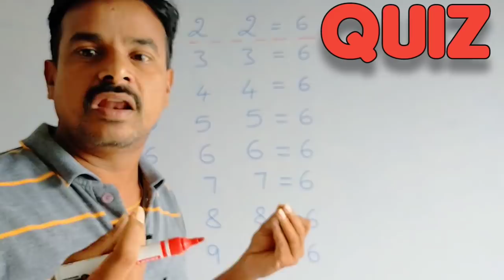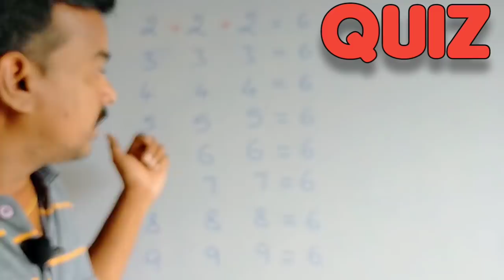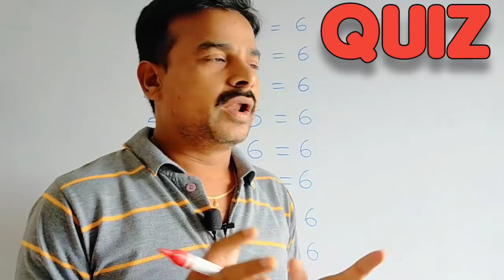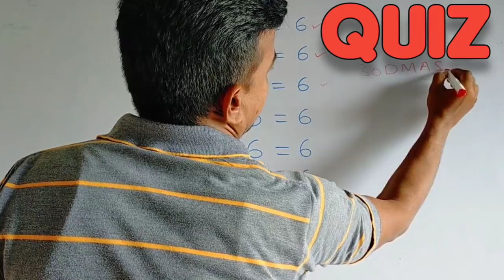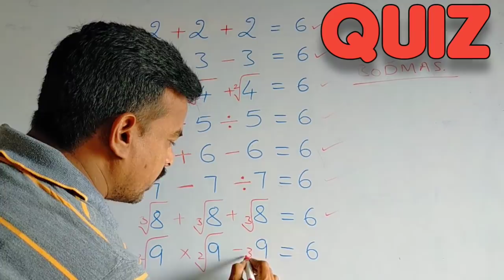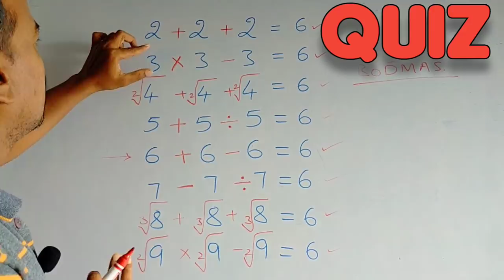2023 Simple Math Test for Genius - 90% fail || shortcut tricks for competitive exams by MyInd Maths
Hello 👋 Friends,
2023 Simple Math Test for Genius - 90% fail, shortcut tricks for competitive exams by MyInd Maths

Counting the number of squares is a very common question in reasoning exams..watch this amazing video to learn how to count squares in just 10 seconds..for more such informative videos, keep visiting:

😱 Best Prices On Top Brand from Amazon.
Big Discounts
Rush to purchase. 😀

😱 Big Brand Day from Amazon.
Big Discounts
Rush to purchase 😀..